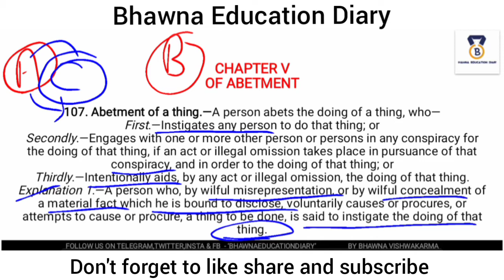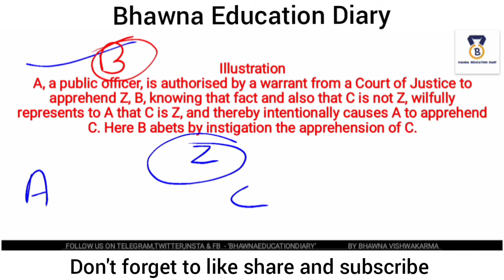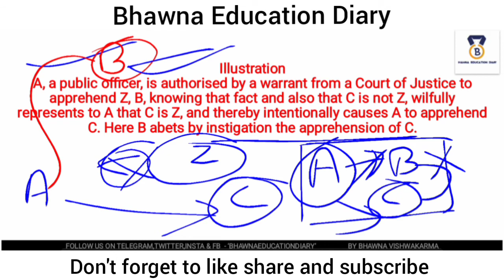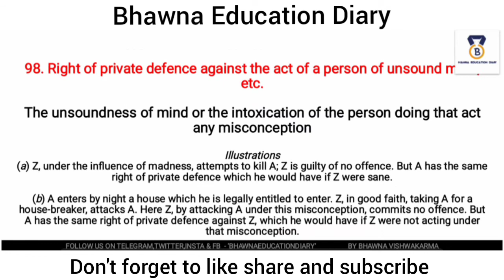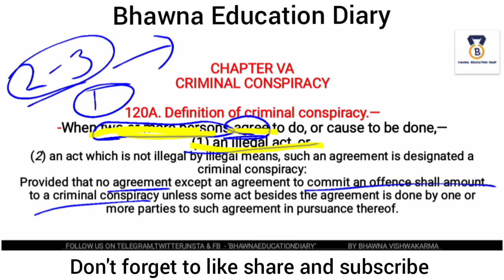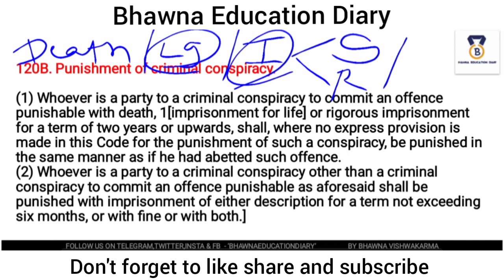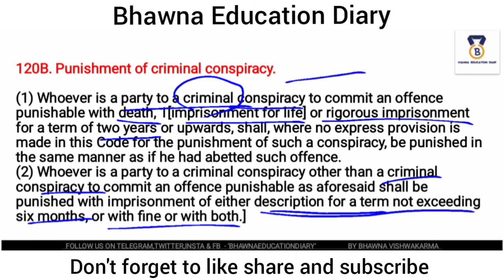Dullb IPC CLASS-4 | Abetment & Criminal Conspiracy in IPC | All Law Entrance Exam | By Bhawna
dullb IPC CLASS-1 Introduction and Stages | For Dullb Entrance 2021| Indian Penal Code By Bhawna
DUET RESULT_SCORE CARD 2020 |NEXT STEP |CUT OFF DATE | COUNSELING SCHEDULE & MODE(Online or Offline)
DU LLB 2020 | Delay in result | reason & Solution | Counseling | Revised Answer Will Come or Not
DU LLB ENTRANCE 2021 |ONLINE CLASSES | STRATEGY | PREPARATION TIPS |Fee, Syllabus, Books,eligibility
DU LLB DOCUMENTS 2020 | Confusion regarding documents | All you need to know about documents |
DU LL.B 2020 | DOCUMENTS | Solution of All Queries Regarding Documents | All You Need To Know,
du llb entrance 2020,
du llb admission 2020,
admission process of du llb 2020,
counselling process of du llb 2020,
documents require for du llb admission,
caste certificate for du llb admission,
answer key of du llb 2020,
du llb admission process 2020,
du llb counselling process 2020,
migration certificate for du llb 2020,
du llb admit card 2020,
bhawna education diary,
bhawna education,
bhawna diary,
education bhawna,
education diary,
diary bhawna,
diary education,
education diary bhawna,
DU LLB 2020 | ANXIOUS ABOUT CUT OFF 2020 |DU LLB EXPECTED CUT OFF 2020

DUET PG ANSWER KEY 2020 IMPORTANT UPDATE
bhawna education diary
bhawna education
du llb 2020 answer key, answer key du llb 2020,